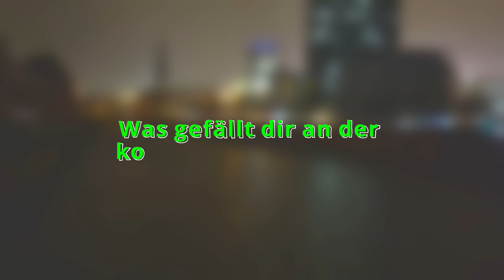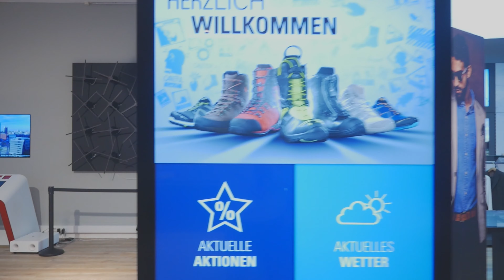Azubi gesucht - Job im Digital Signage Unternehmen komma,tec redaction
Interessanter Ausbildungsplatz gesucht? Bei uns wirst du fündig! Wir bieten dir einen Ausbildungsplatz zum Kaufmann/ zur Kauffrau im Groß- und Außenhandelsmanagement (m/w/d).
Was dich bei uns erwartet: Ein kreatives Team mit viel Humor, eine tolle Atmosphäre, faire Arbeitszeiten und Vergütung sowie ein vielseitiges Aufgabengebiet. Du wirst mit deinen Kollegen die Verantwortung für die gesamte Lieferkette und Abwicklung unserer Hardware-Produkte haben. Während deiner Ausbildung stehen wir voll hinter dir!

Deine Ausbildung beinhaltet:

Abwicklung mit Lieferanten
Angebote schreiben und Aufträge abwickeln
Unterstützung des Vertriebs im Innendienst
Kundenkontakt im Rahmen der Handelskette
allgemeine kaufmännische Tätigkeiten